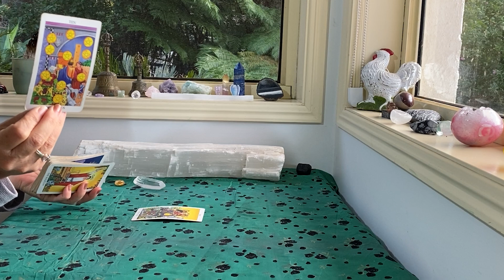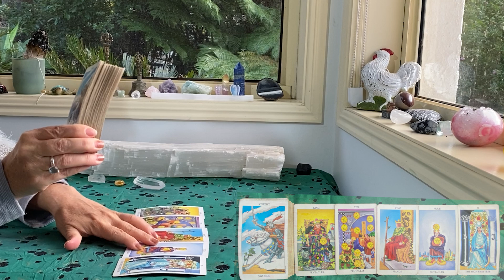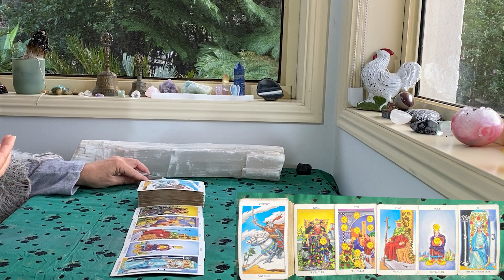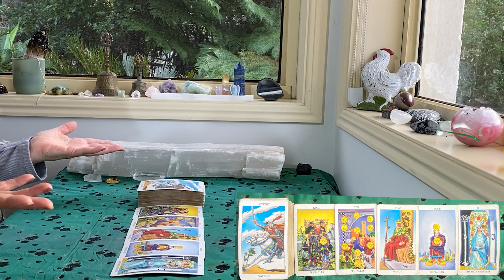DAILY TAROT "VALUABLE ATTAINMENT" MAY 12th 2023